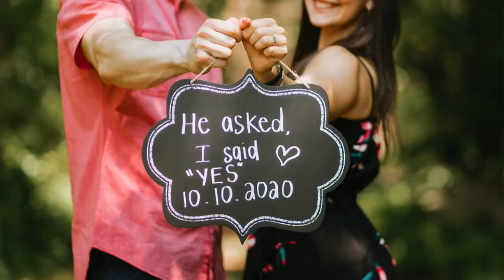Weddings over COVID with SMP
Real reviews from Real couples on their experience working with SMP in the midst of COVID-19 mandates.